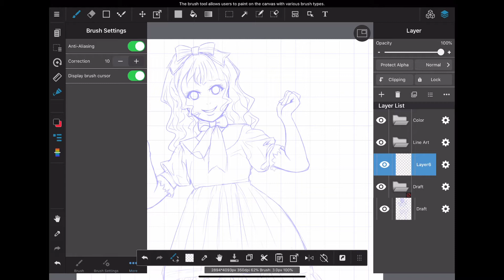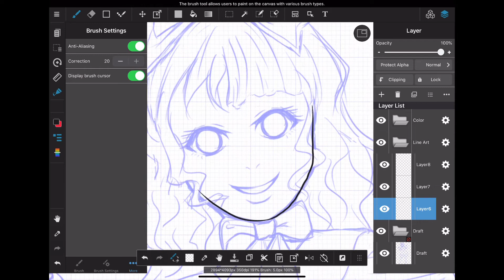How to Use Stabilizer for Smooth Lineart in MediBang Paint